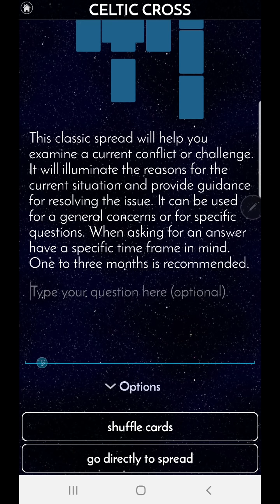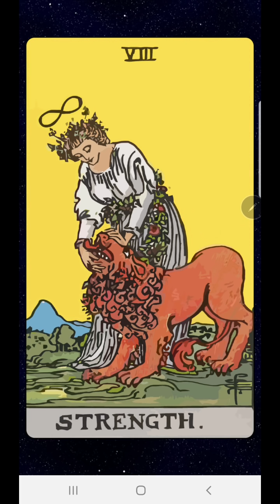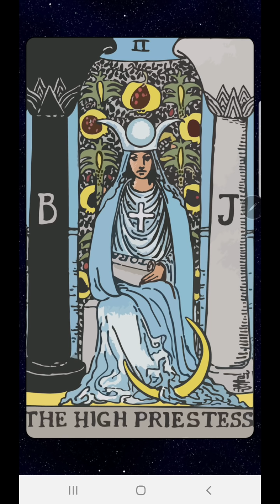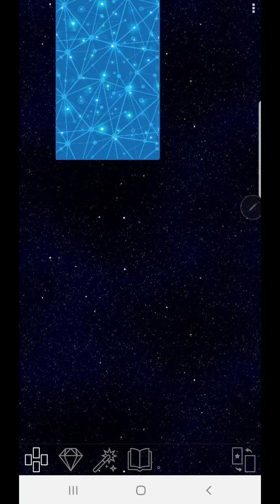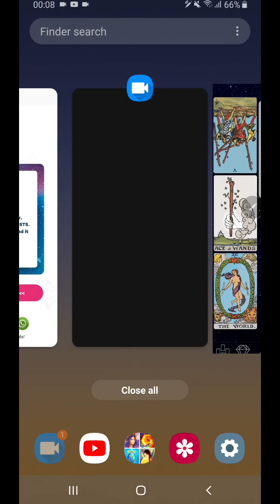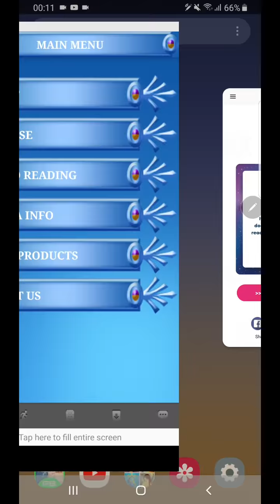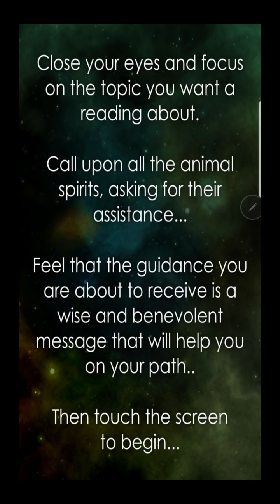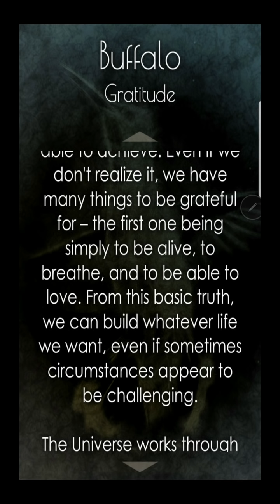Taurus - SIngle & Couple - Keberanian dan Berterima kasih